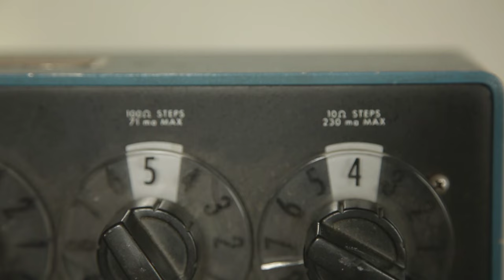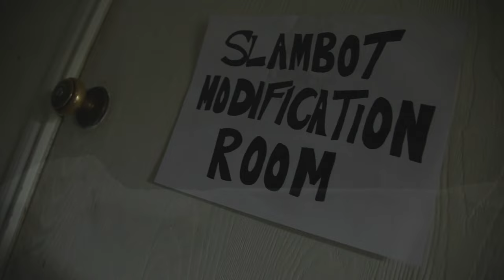Enter NoiseBot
Nobody knows what her music sounds like, but that scientist and her assistant seem to like it! See NoiseBot in action at PWR: DARKWAR on October 10th at 4Th Tap Brewing Co-op!